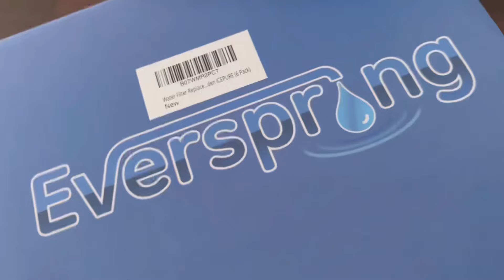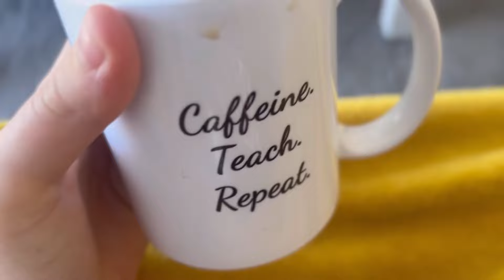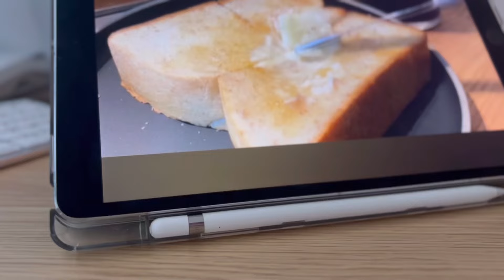Living in Germany | handmade cup, late nights, grocery haul and a lot of rain!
In this silentvlog we survive very heavy rain, go out to the city with friends and pick up my pottery painting cup we made in the last vlog, we watch football until 1am and then crash for the rest of the weekend!

In this vlog there are 5 days of fun packed activities, grocery hauls and some deep thoughts.

C